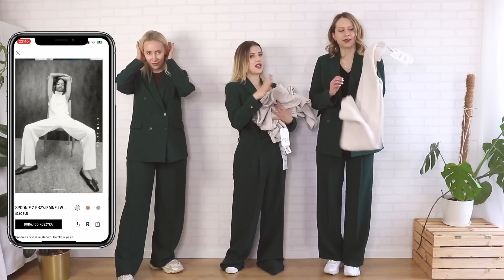ZESTAWY VS 3 RÓŻNE SYLWETKI - zara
🔹Zapraszam Was również na nasze instagramy! :)